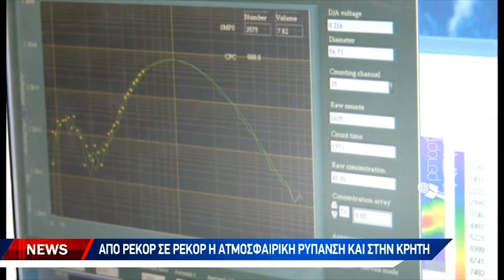Μετά την πρωτοφανή αμμοθύελλα στην Αίγυπτο... πιθανά «απόνερα» στην Κρήτη